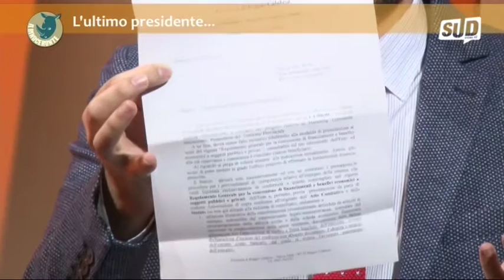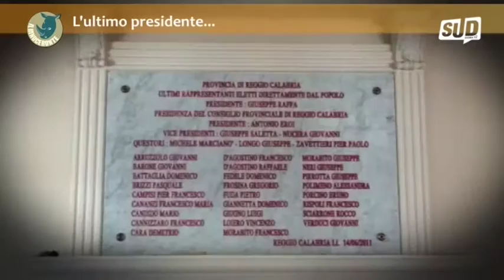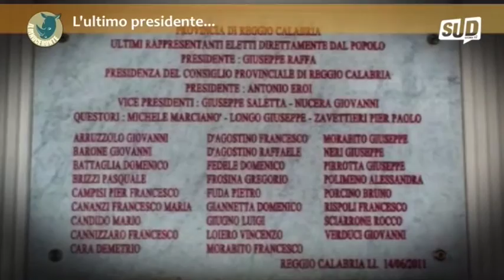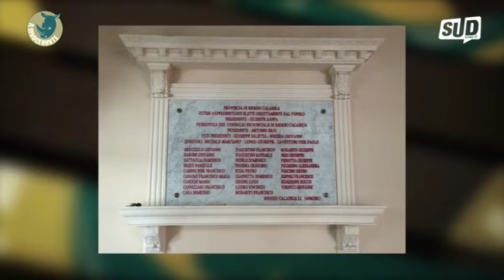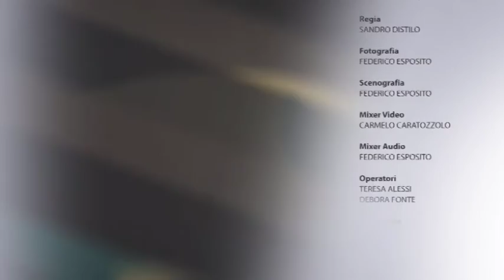Sud 656 - Il Rinoceronte - L'ultimo dei presidenti